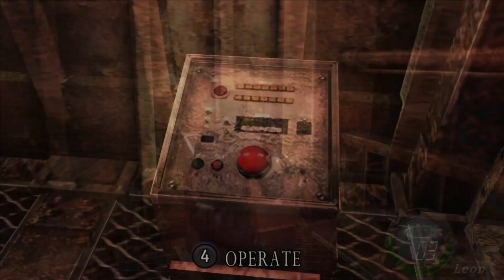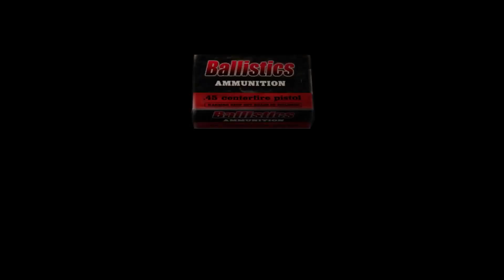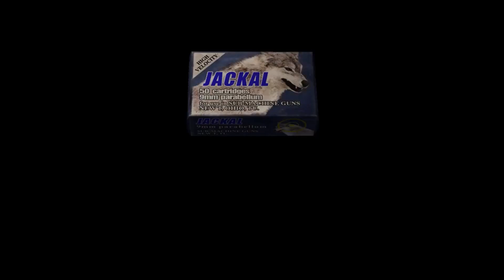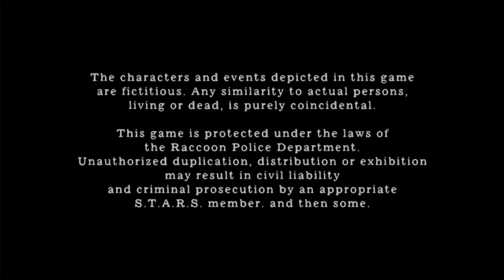RESIDENT EVIL 4 All Boss Fights - No Commentary (RE4)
Timestamps:
00:00 Del Lago
04:37 El Gigante
07:42 Bitoris Mendez (Village Chief)
11:06 Prison Garrador
13:55 Two Garradors
14:09 Verdugo
15:47 Two El Gigantes
16:28 Salazar
19:39 Krauser (Cutscenes)
22:26 U-3
29:58 Krauser
40:05 Saddler (Final Boss Fight)
46:47 Ending

RESIDENT EVIL 4  is a Survival Horror Game Developed by Capcom Production Studio 4 and Published by Capcom. RESIDENT EVIL 4 was released on January 11, 2005 for Play Station 2, and GameCube.

RESIDENT EVIL 4 features the story of Special Agent Leon S. Kennedy who is on a mission to rescue the US President's Daughter, Ashley Graham, who has been kidnapped by a religious cult in rural Spain. Leon has some information that she is in village somewhere.

RESIDENT EVIL 4 includes Gameplay Walkthrough of Full Game, all cutscenes, full story mode, all chapters, all characters Leon Kennedy, Ashley Graham, Ada Wong, Krauser, Osmaun Saddler, Ramon Salazar, Merchant, Verdugo, Luis Sera.